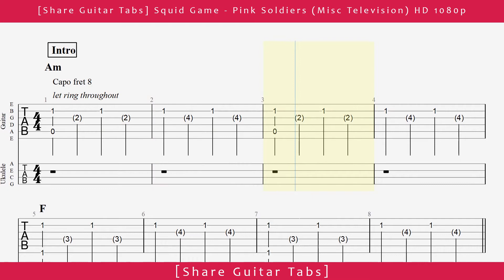[Share Guitar Tabs] Squid Game - Pink Soldiers (Misc Television) HD 1080p